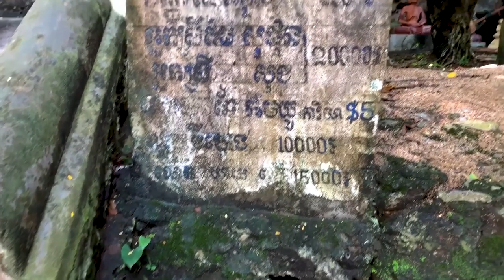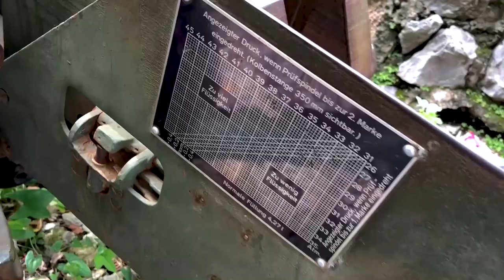Love it here​ ស្រលាញ់ទីនេះណាស់​Travel Cambodia in Pursat Provinces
Creditor:lang Sy Tang

CHEY CHENDA